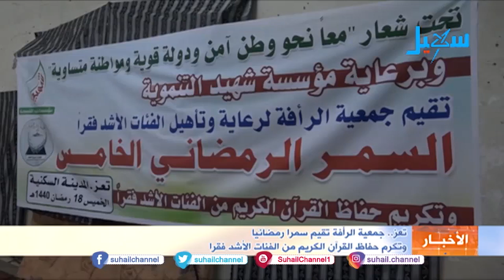تعز.. جمعية الرأفة تقيم سمرا رمضانيا وتكرم حفاظ القرآن الكريم من الفئات الأشد فقرا